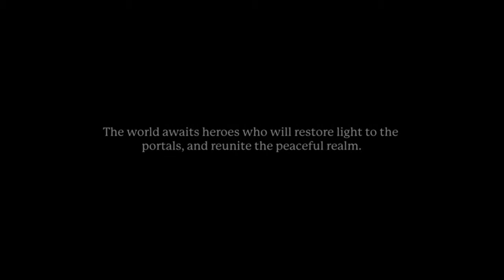Lets Play - Portal Knights PS4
Originally released on various platforms between 2016 and 2017, Portal Knights is one of the FREE games for JANUARY that you can download this month from the PLAYSTATION STORE. If youve never played or heard of it before, then watch this video from our SLGC DEANMACHINE as he takes on and completes the first level of the game.

Content from the Stush Life Gaming Community. Gaming, Reviews, Montages, Funny Clips, Guides, Updates, Walkthroughs & Events.

Use "STUSH" for savings at checkout!